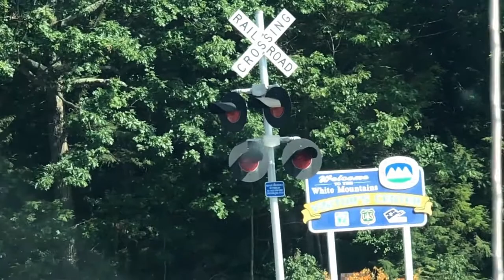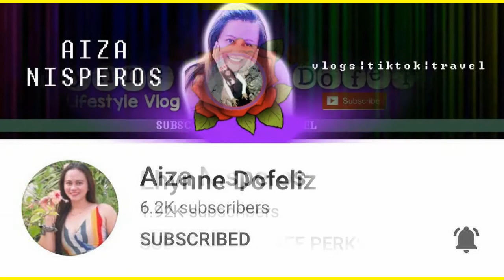WHAT DO YOU WANT TO EXPECT VISITING A STORY LAND | ROADTRIP PART1 | Cecil Bill